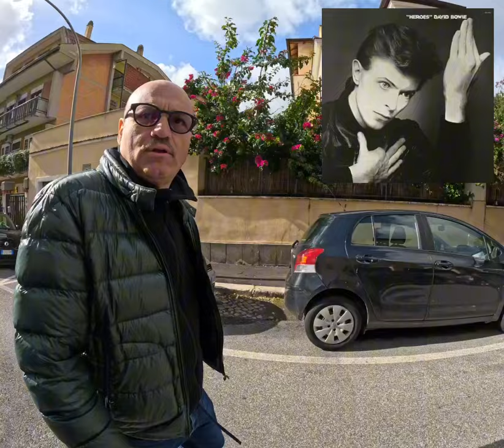Faber a 360 gradi 30° puntata Corrado Rizza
Corrado Rizza: dj, regista e scrittore. La sua storia dai fasti dell'Hysteria alla pubblicazione di film e libri con i quali sta raccontando la Roma che balla.

L'ultimo è in libreria da novembre 2023